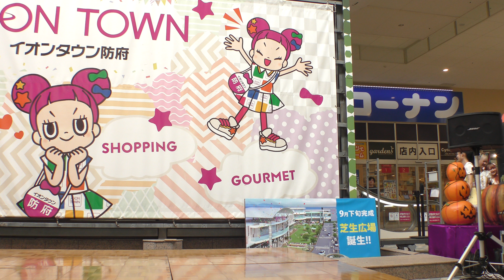えくれあエクレット②【４Ｋ、固定カメラ】2023.9.17 「アイドルツアー2023 in 防府」イオンタウン防府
えくれあエクレット②【４Ｋ、固定カメラ】
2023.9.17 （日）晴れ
１６：００～１６：１５
「アイドルツアー2023 in 防府」
イオンタウン防府

【メンバーX】
神埼亜祐

月乃瀬まほ（研修生）